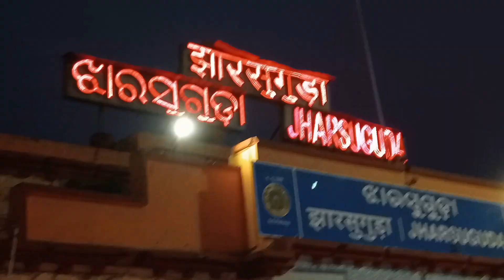ଝାରସୁଗୁଡ଼ା ରେଳ ଷ୍ଟେସନ ରୁ ଭୁବନେଶ୍ୱର ଓ ପୁରୀ ର ସମୟ କେମିତି ବିତାଇଲୁ ।